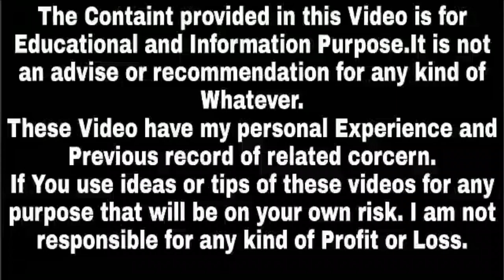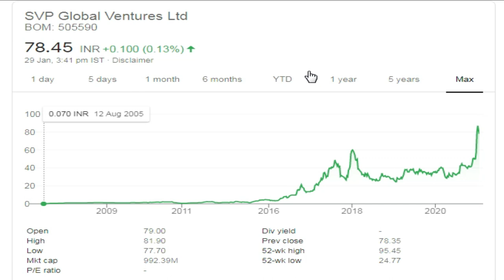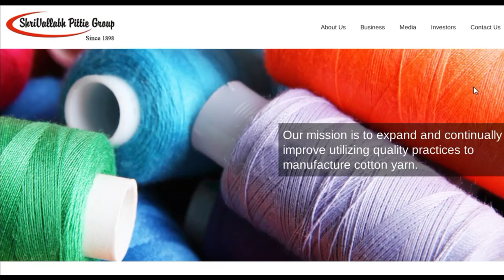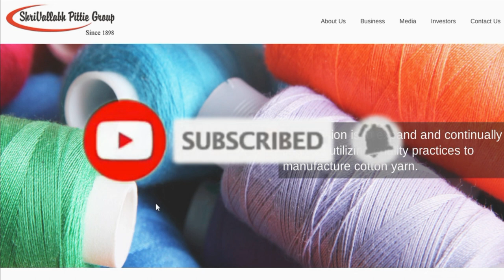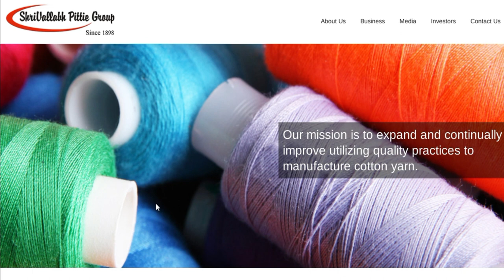इस Share ने बनाया कई लोगों को करोड़पति आप भी बन सकते हैं | Success Place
Note : -
1. You will be added in Positional Trading SUPPORT Group.